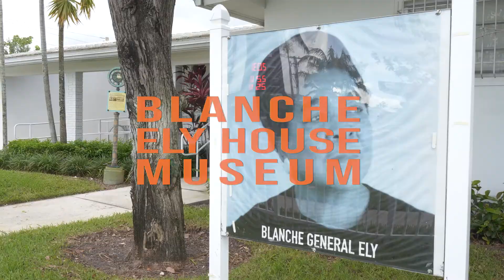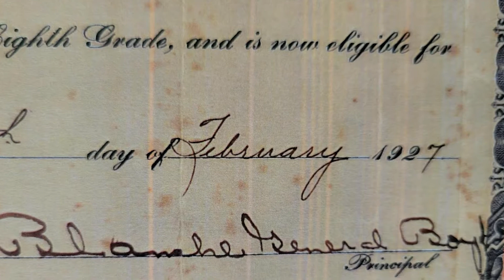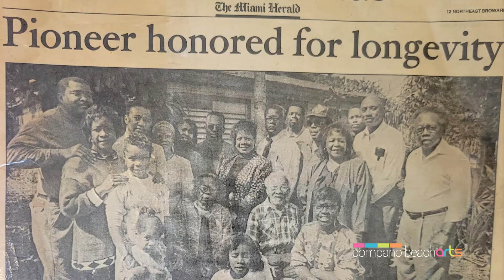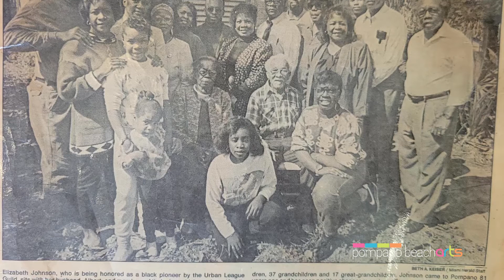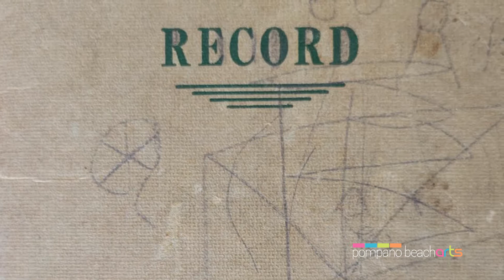Blanche Ely House Lunch with Art with Michael Johnson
Join us for a special Lunch with Art Lecture Series with Derek Davis and special guest Michael Johnson. Listen in as they discuss Michael Johnson's mother, Elizabeth Richardson Johnson, the valedictorian of the 1927 eighth-grade class, a new program that was established to take children beyond 6th grade.